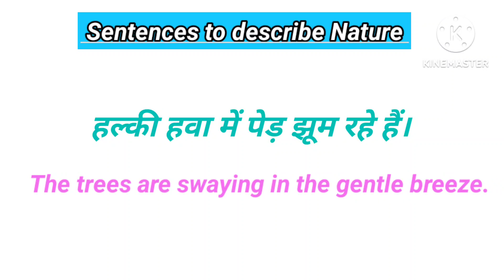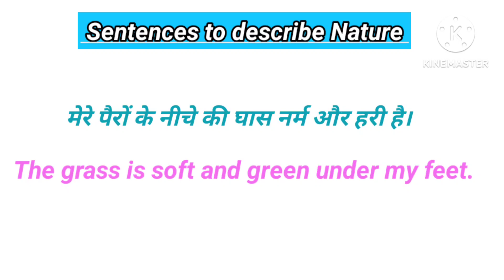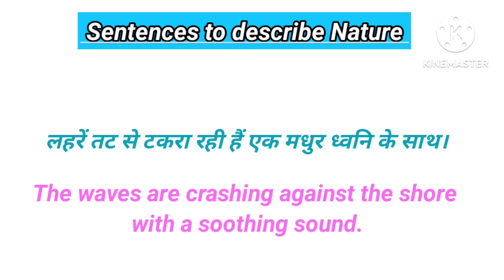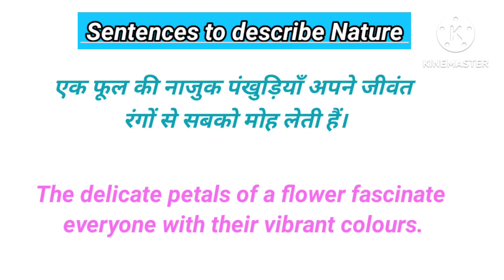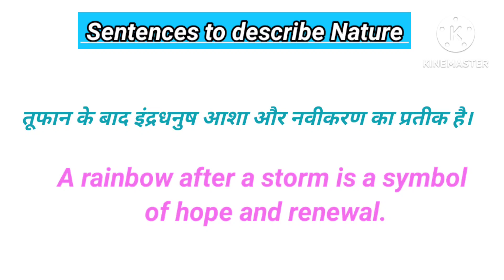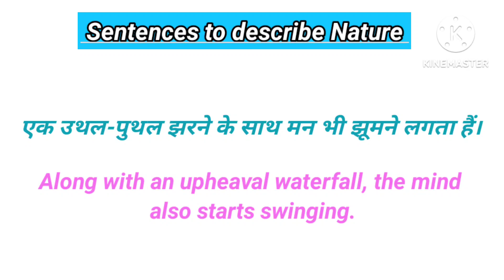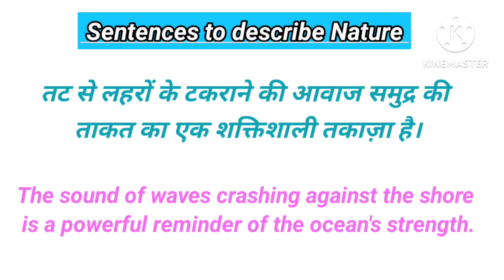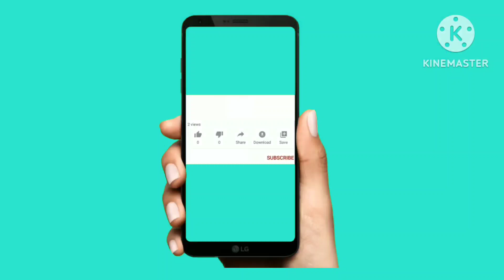How to speak these sentences in English ll Sentences to describe Nature ll Catch Up On English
advanced vocabulary
रोज रोज बोले जाने वाले
english mein baat kaise kare
sentence practice